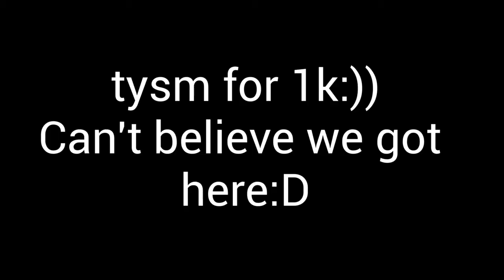My friends ✨problems✨